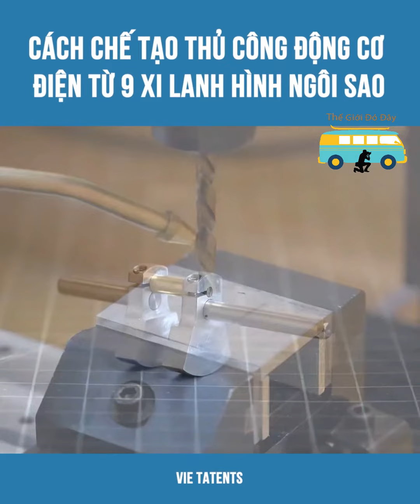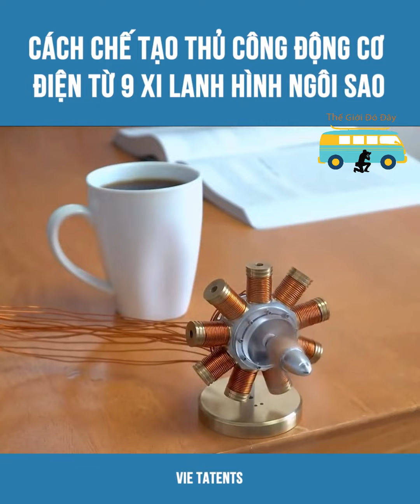Cách Chế Tạo Động Cơ Điện Từ 9 Xi Lanh Hình Ngô Thú Vị